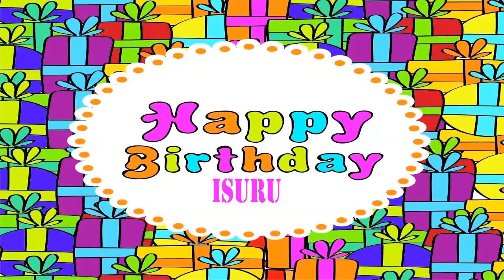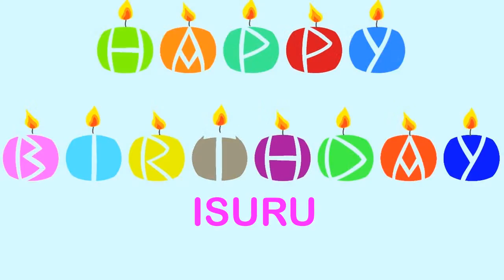Isuru Wishes & Mensajes - Happy Birthday